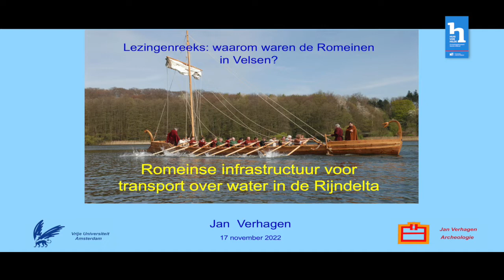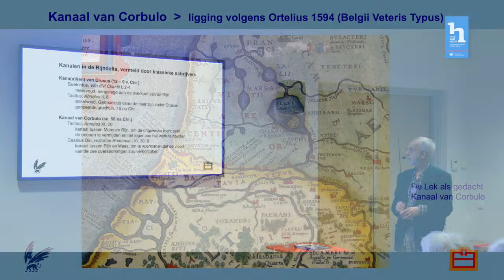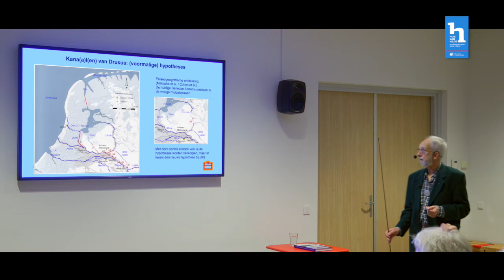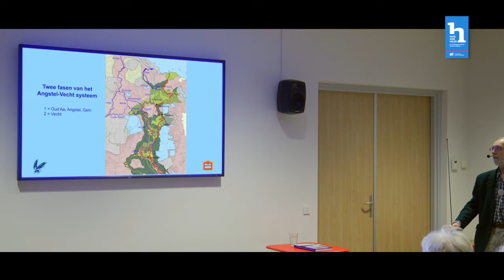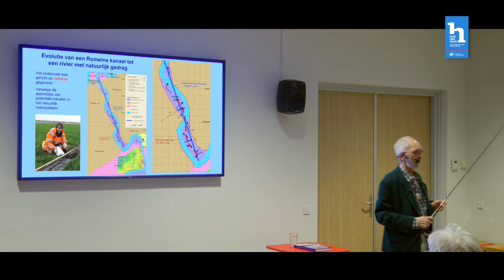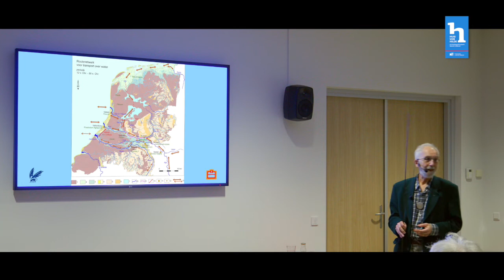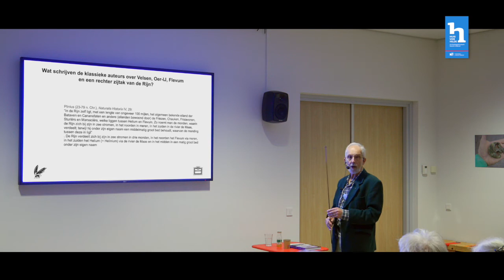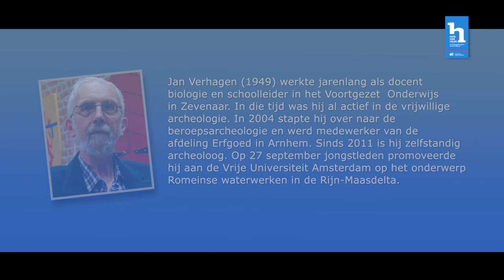Waarom waren de Romeinen in Velsen: Lezing 3 door Jan Verhagen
De derde lezing in een reeks van 4 over de vraag: 'Waarom waren de Romeinen in Velsen', door Jan Verhagen, archeoloog. Verhagen heeft onlangs een proefschrift voltooid over de infrastructuur voor het transport over water in de Rijn-Maasdelta. In zijn lezing gaat hij met name in op de waterwerken, topografie en vaarroutes. Zijn onderzoek aan de rol van de Utrechtse Vecht geeft ook een context voor de positie van Velsen en Noord-Holland in de Romeinse tijd.